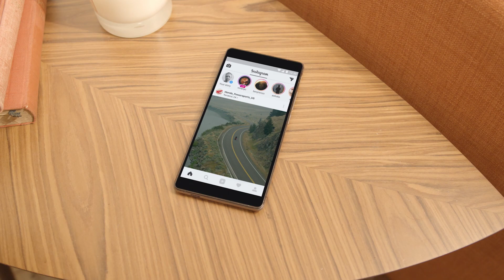The all new Honda Goldwing